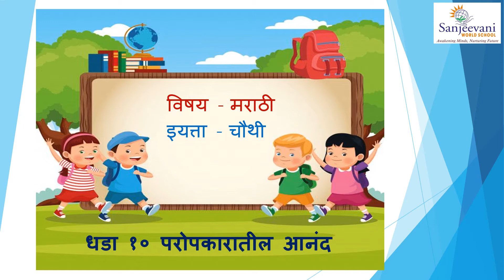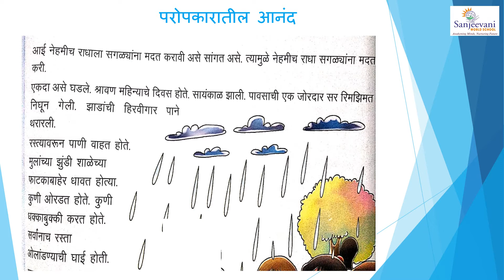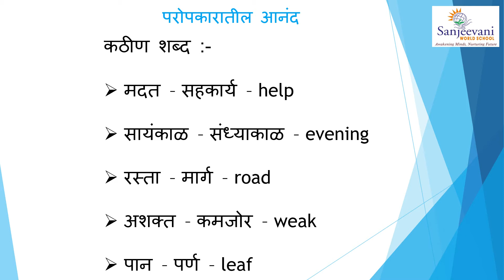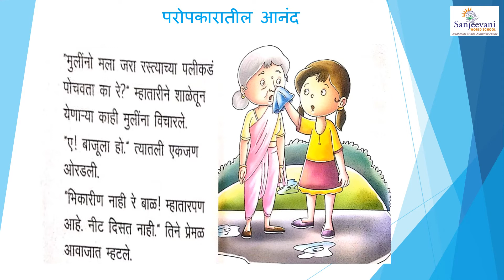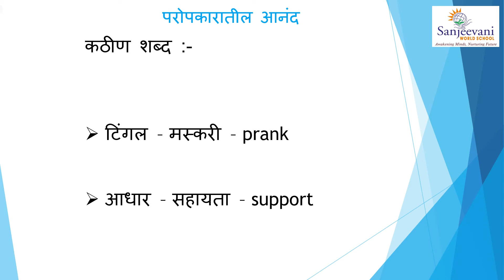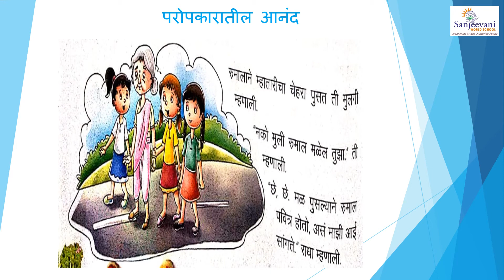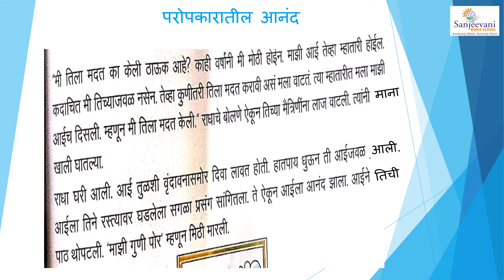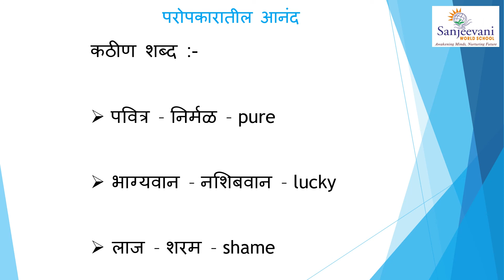मराठी - इयत्ता चौथी - धडा १० - परोपकारातील आनंद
Gr. IV - Marathi - Self Directed Learning - मराठी - स्व - अभ्यास